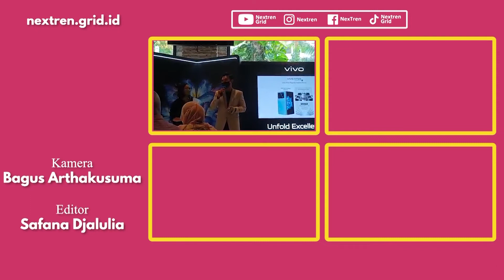Apakah VIVO X FOLD Akan Masuk Indonesia ? | NextLive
Nextren.com - Hp lipat vivo X Fold pada 21 Juni 2022 resmi diluncurkan di pasar Tiongkok, kehadiran hp flagship ini pun menjadi pertanyaan, apakah akan hadir di Indonesia

Tentunya jawaban kehadiran hp lipat vivo X Fold di Indonesia sangat dinanti oleh banyak orang.
Namun sebelum menjawabnya, mari kita mengintip keunggulan hp lipat vivo X Fold.